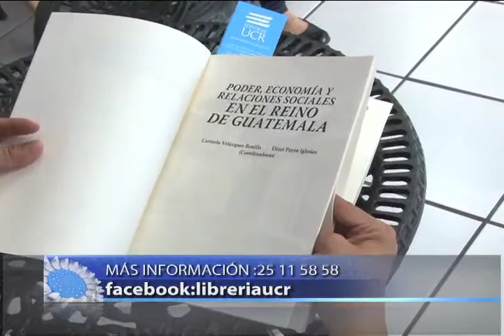DESDE LA EDITORIAL: En el reino de Guatemala